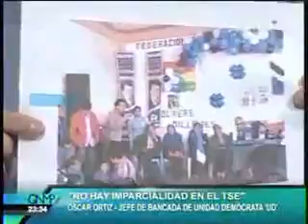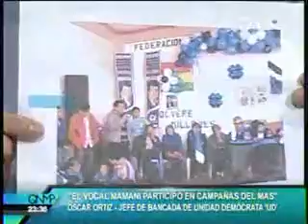KATIA URIONA ES LA NUEVA PRESIDENTA DEL TSE QUE NO ME PIERDA RED UNO